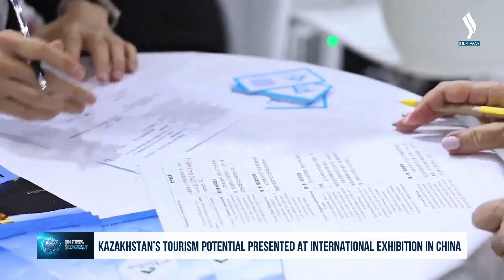КЭРнын Эл аралык көргөзмөсү: Казакстандын туристтик тартымдуулугун арттыруу